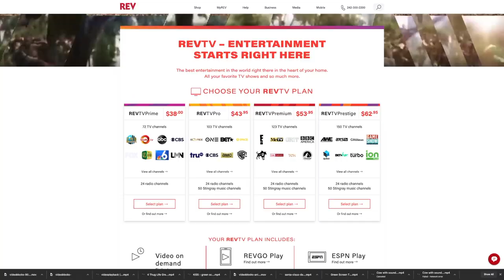Imagine | Genre-Based Programming is Here!